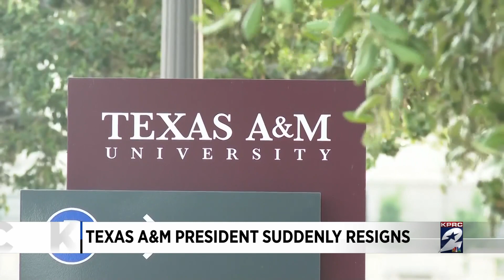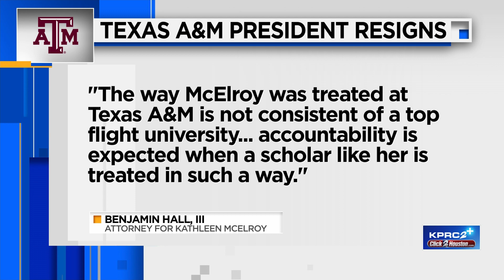Texas A&M President Katherine Banks resigns amid fallout from failed hiring of journalism professor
After a week of turmoil over the botched hiring of a Black journalist to revive the Texas A&M University journalism department, M. Katherine Banks has resigned as the university’s president.